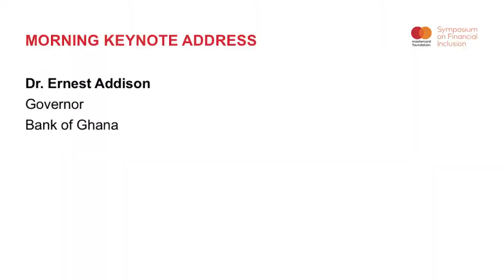SoFI2017 Day 2 – 3. Keynote Address – Dr Ernest Addison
Day Two Morning Keynote Address

Speaker:
Dr. Ernest Addison — Governor, Bank of Ghana